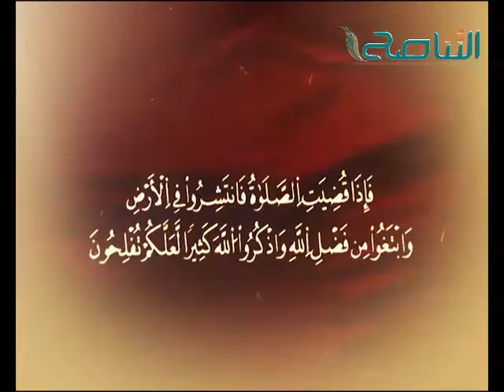خطبة الجمعة : من جامع مراد آغا - تاجوراء الشيخ حسن الفقعاوي 27 - 11 - 2015